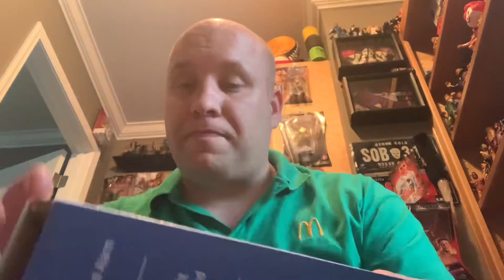Autograph pickups from tmart promotions boogeyman